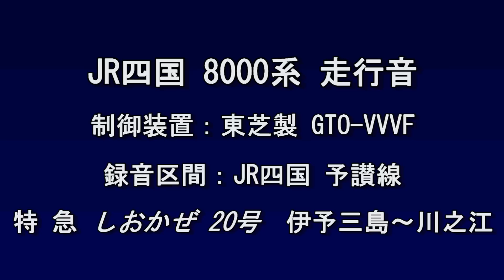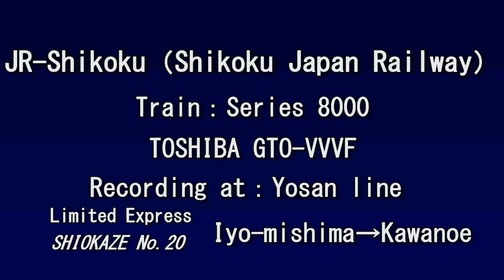JR四国8000系 走行音 JR-Shikoku Series 8000 sound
JR四国 8000系の走行音です。
録音場所：JR予讃線 特急 しおかぜ20号 伊予三島～川之江

JR-Shikoku(Shikoku Japan Railway)
Series 8000(Limited Express SHIOKAZE) sound
◇Please note the sound volume when you watch this video◇